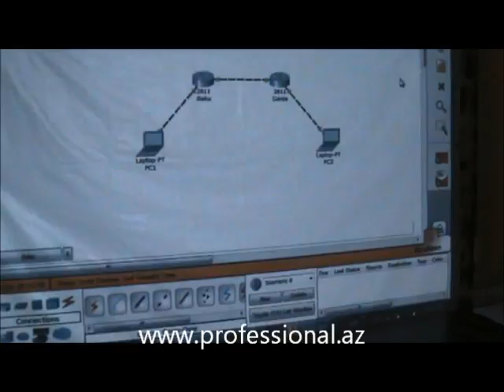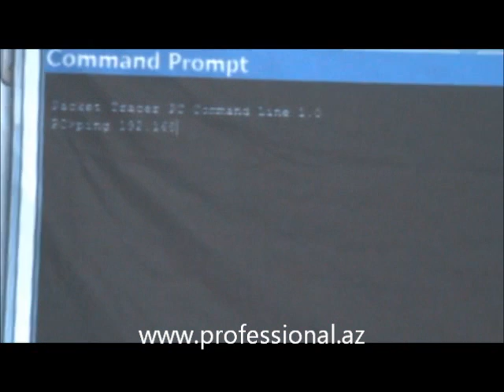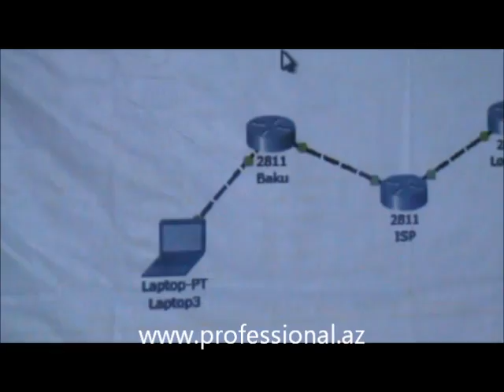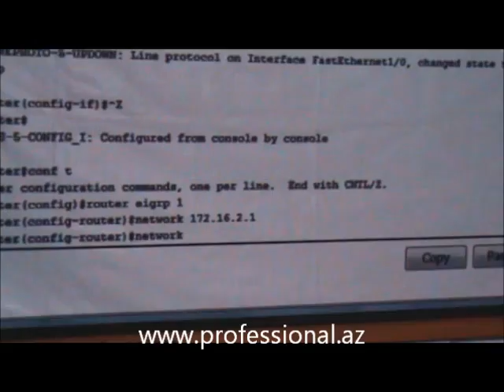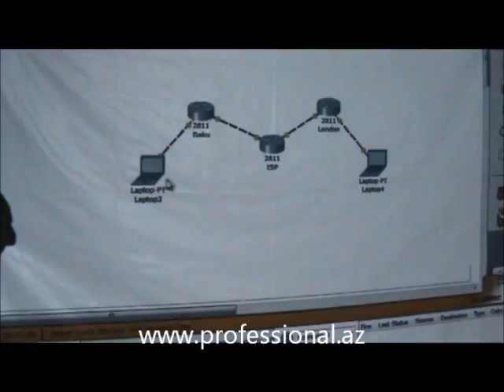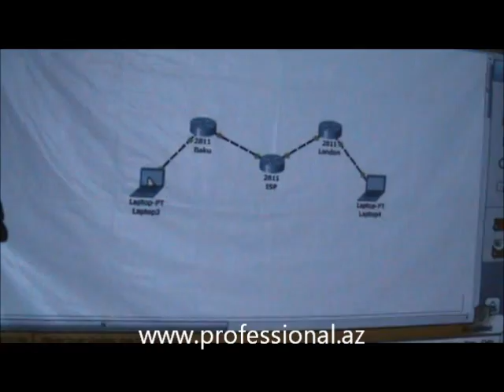Professional IT Training Center - Cisco EIGRP by Elvin Akhmadov